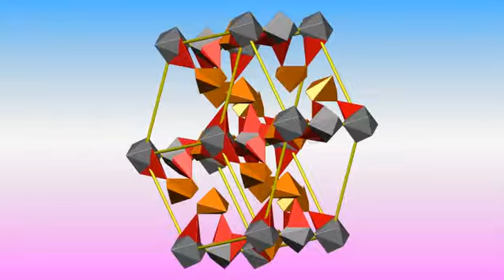Carbonate hydroxylapatite crystal structure. Кристаллическая структура карбонат-гидроксилапатита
Crystal structure of Carbonate hydroxylapatite
Кристаллическая структура карбонат-гидроксилапатита